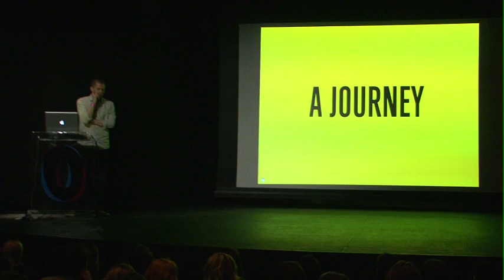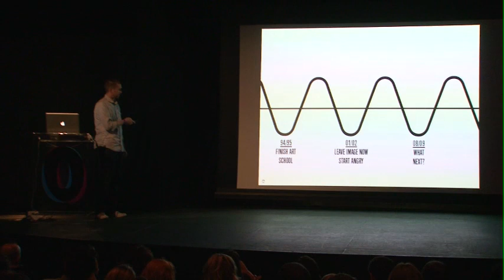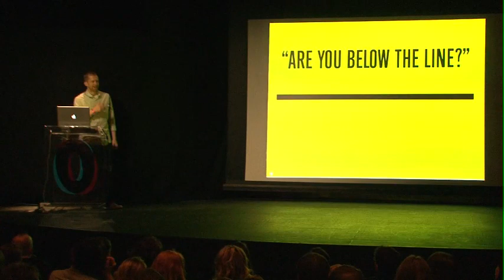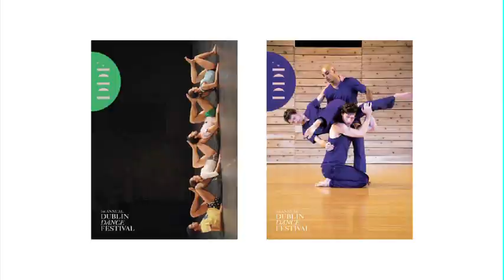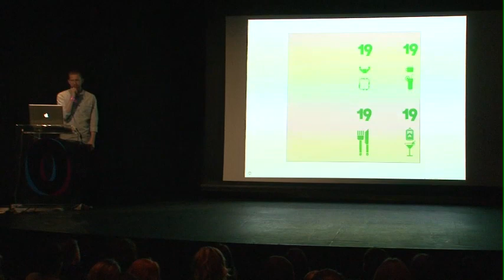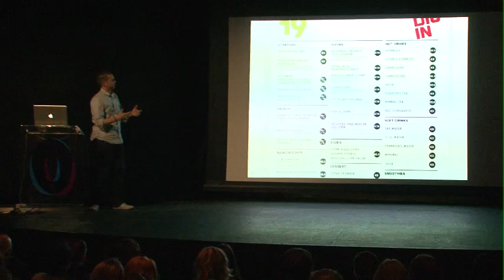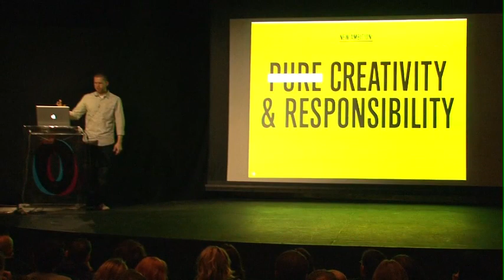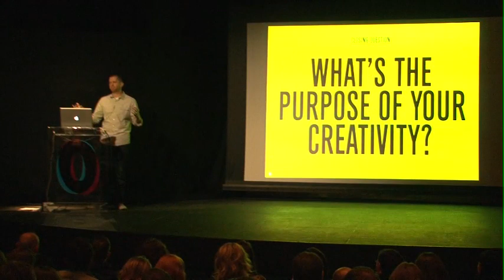Studio AAD - OFFSET 2009